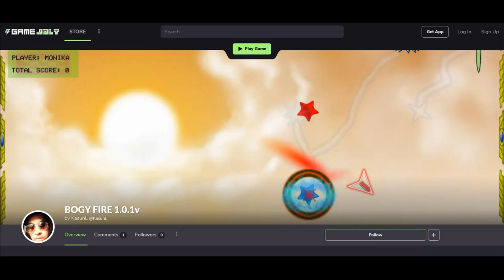BOGY FIRE 1.0.1v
This is a relatively simple 2D game I built awhile ago with Unity + C#. It's free and the Source Code is included if people who're new to Unity3D are interested.